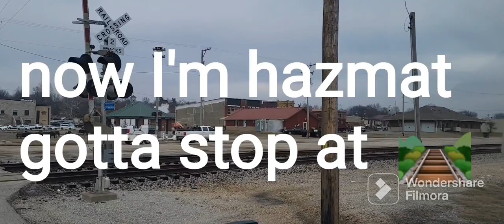Daily Vlog//12-20-22//small towns headaches 😩